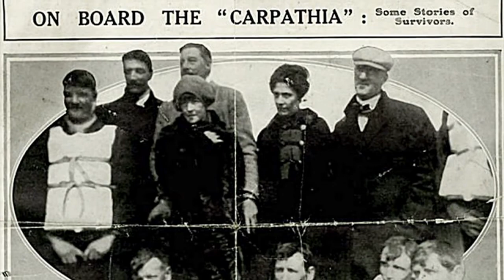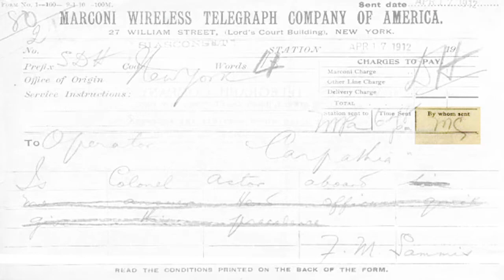The Titanic, Matt Tierney, and Marconi's Marvelous Invention Sample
A Chatham Marconi Maritime Center Production
Written, Produced, and Narrated by Ed Fouhy
Directed & Edited by Christopher Seufert
Research: Edee Crowell and Ed Moxon